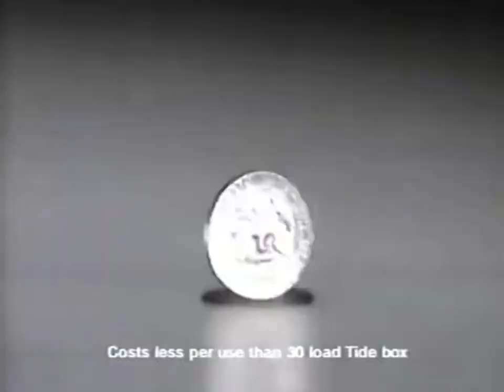Tide Refill 1994 (USA)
Fernsehwerbespot für Tide Refill aus den USA von 1994. @1978WAM
TV commercial for Tide Refill from the USA in 1994. @1978WAM